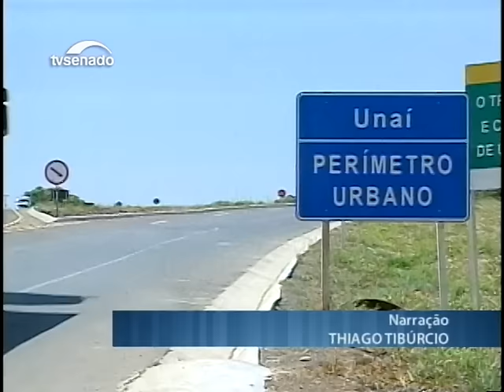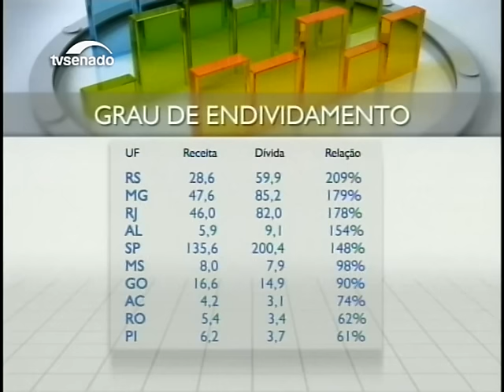Crise fiscal de estados e municípios - Bloco 1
A crise fiscal de estados e municípios, que devem muito mais do que arrecadam, é um dos problemas mais discutidos na economia e na política nos últimos 20 anos. José Luiz Pagnussat, professor da Enap, mostra como surgiu a dívida dos estados e quais as saídas possíveis para o problema.